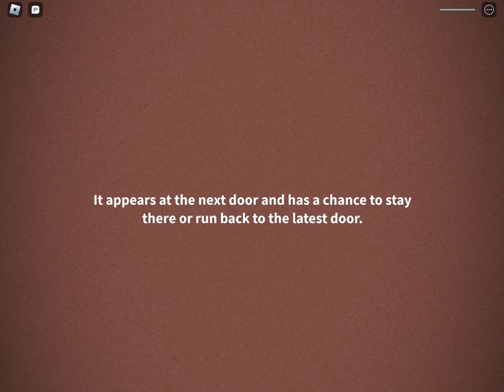endless doors part 2